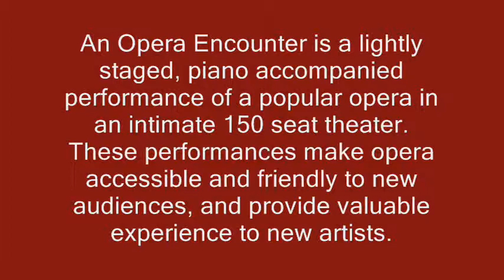Donizetti's "Elixir of Love" - Selections from Center City Opera Theater's Performance 1-24-2010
Enjoy excerpts from Center City Opera Theater's presentation of an OPERA ENCOUNTER featuring Donizetti's "Elixir of Love."  Our Opera Encounters are a series of lightly staged popular operas with piano accompaniment.  This series provides an intimate and friendly introduction to opera for new audiences, as well as an opportunity for experienced patrons to enjoy favorite performances by some of the rising stars of opera.  We provide an educational lecture one hour before each performance.